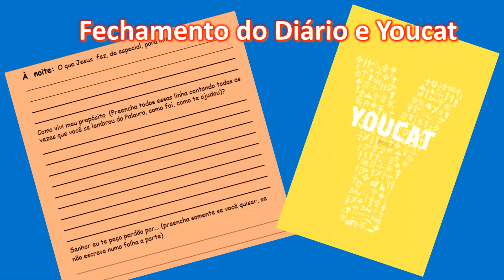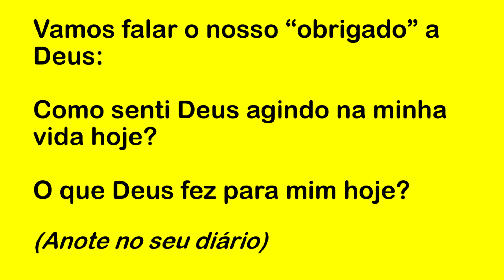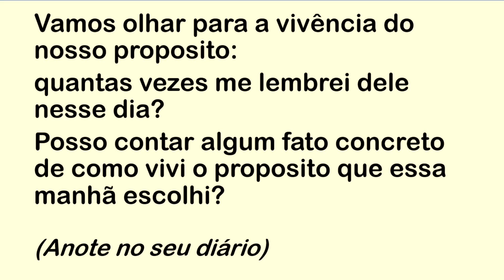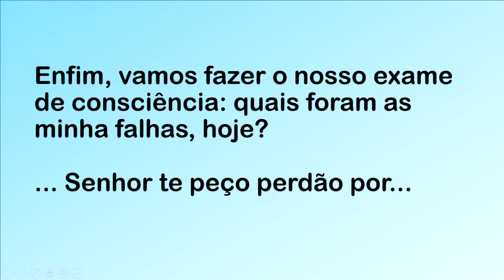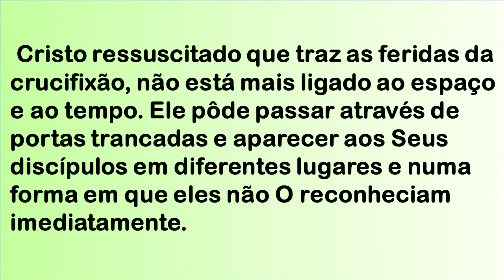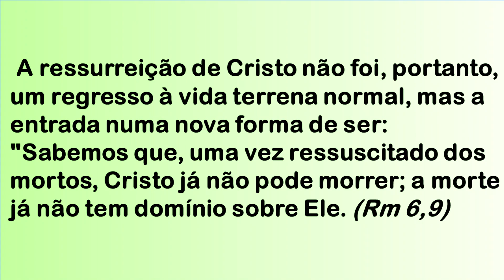DIÁRIO ESPIRITUAL MISSÃO BELÉM (NOITE) 09/05/2023 - YOUCAT 107